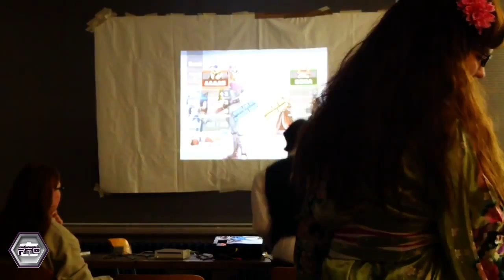Yukon 2015 | TOP 10 Cosplays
░░░ GAMES // NEWS // REVIEWS // ENTERTAINMENT ░░░

Cosplay (jap. コスプレ, kosupure) ist ein japanischer Verkleidungstrend, der in den 1990er Jahren mit dem Manga- und Animeboom auch in die USA und nach Europa kam. Beim Cosplay stellt der Teilnehmer eine Figur – aus Manga, Anime, Computerspiel oder Film – durch Kostüm und Verhalten möglichst originalgetreu dar.

So nennt es Wikipedia. Gameplane.de nennt es einfach nur „genial“ und sendet euch Raz als Cosplay-Einsteiger auf alle möglichen Conventions in ganz Deutschland.

Selbst Cosplays bauen, Interviews führen, euch treffen
das alles vereinen wir in der ROAD TO CONNICHI

Gib uns deinen Daumen auf Facebook!

░░░░░░░░░░░░░░░ PROGRAMM ░░░░░░░░░░░░░░░░

░░░░░░░░░░░░░░░ LINKS ░░░░░░░░░░░░░░░░░░